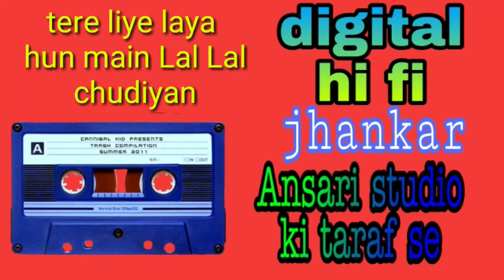Jhankar song 💞tere liye laya hun main Lal Lal chudiyan ❤️ Ansari studio ki taraf se 💞 dialogue song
AK Ansari 💔💔💔💔💔

Ansari studio ki taraf se 💞💞💞💞💞

sadab AK 💞💞💞💞💞

jhankar song Hindi song 💞💞💞